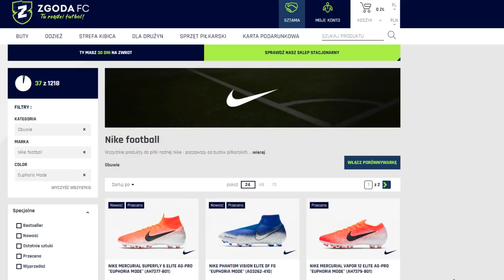NAJRZADSZY MOŻLIWY DUET W DRAFCIE!? 😱 FIFA 19 🔥